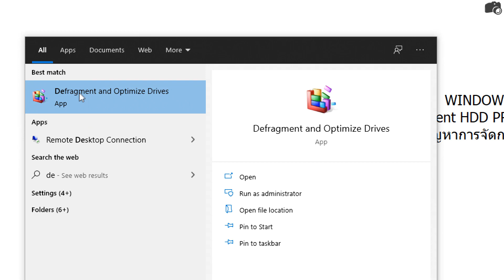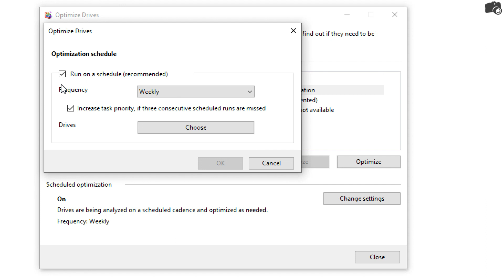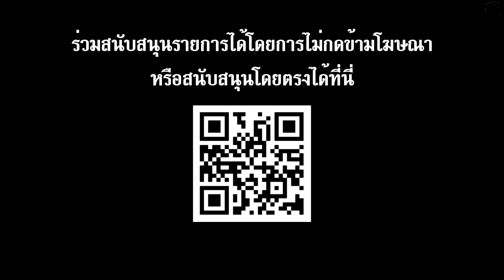หลุกหลิก #23 วิธียกเลิกการจัดการฮาร์ดดิส Cancel Scheduled Disk Optimize